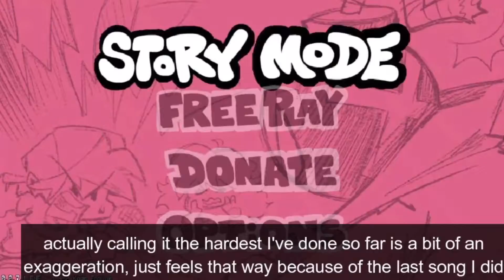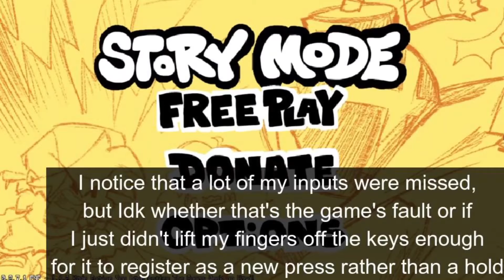Poke fights a living bomb in an alleyway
This mod helped remind me that I'm not good at the game :)

0:00 Pre-Gameplay
0:32 First Cutscene
1:11 Lo-Fight (Normal)
3:08 Second Cutscene
3:30 Overhead (Normal)
5:43 Final Cutscene
6:15 Ballistic (Normal)
11:37 Moving on to Hard Mode
12:05 Lo-Fight (Hard)
14:05 Overhead (Hard)
16:31 Ballistic (Hard)
19:24 Moving on to Freeplay
19:46 Old Ballistic (Normal)
22:30 Old Ballistic (Hard)
28:20 Failure
28:48 Outro